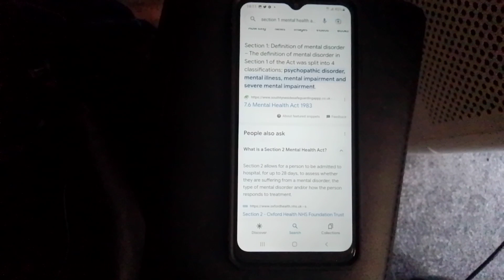Mental health Act inrealation to Section